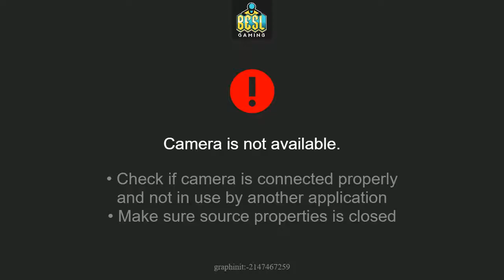JSB16 - Melee Singles: T.I.R | Rox(Falco, Falcon) vs BOSS | Hidden(Puff) WR1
Location: Joystick
Winners Round: 1
Country: Nassau, Bahamas
Commentary: Abcool & N8